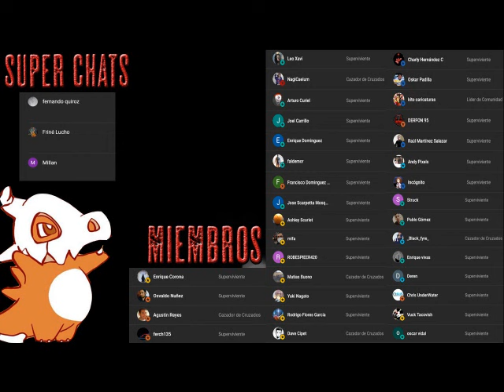Apocalipsis Island 5 - Nuevos Orígenes - AUDIOLIBRO NARRADO - Parte 4